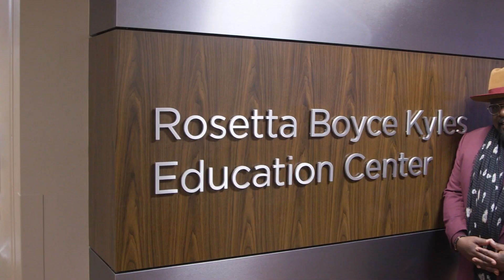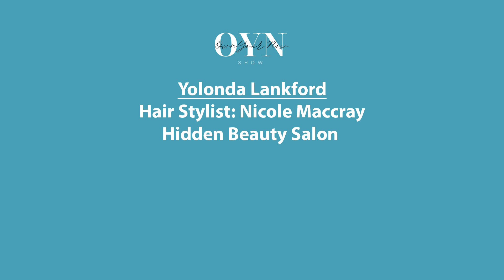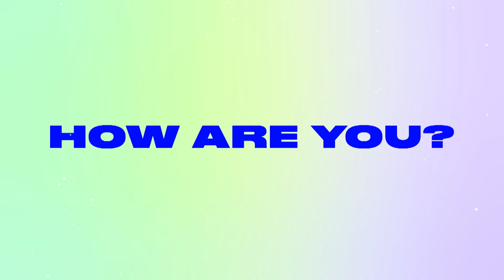Own Your Now Show- Rennell Parker Sr.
Rennell Parker Sr. is our Vibrant Vibe Guest of the Day, Let's Kick of the Father's Day week ! Grab your Cups and let's sip it up on the Own Your Now Show!inspiration